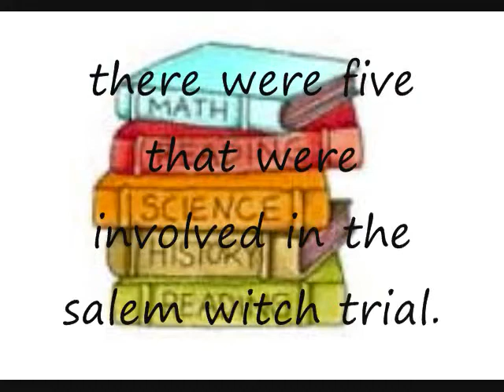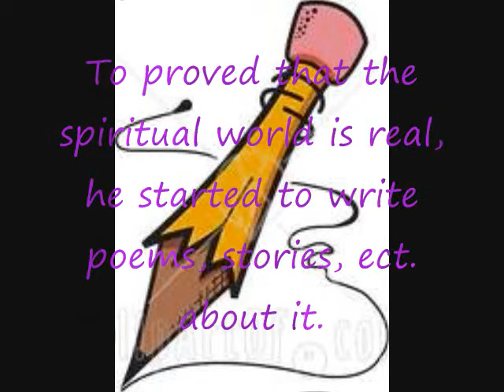cotton mather movie 0002